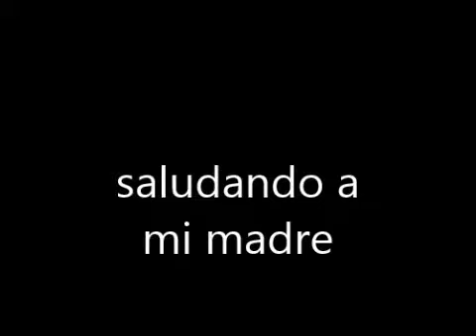recordando a mi madre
saludos zimatlan